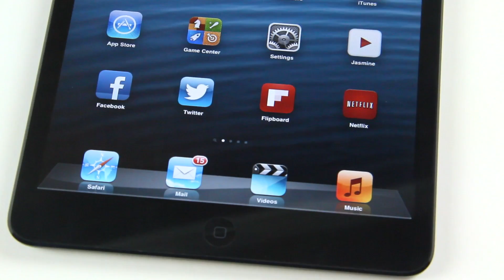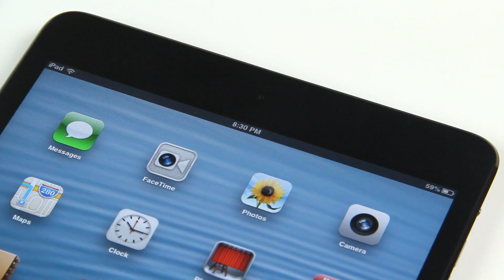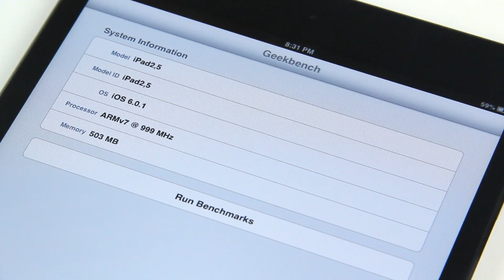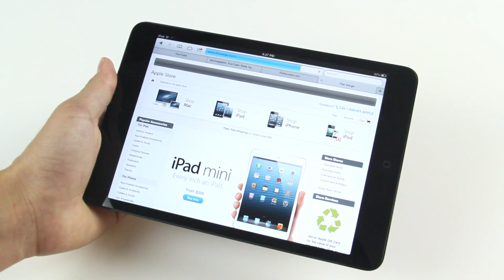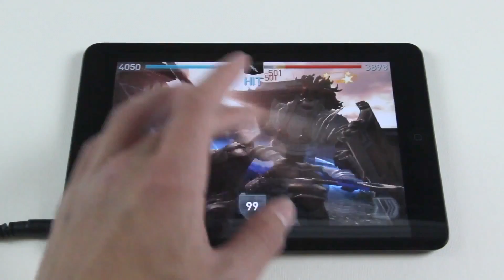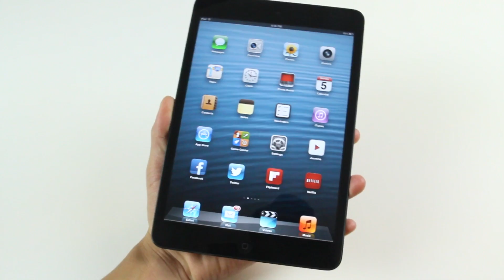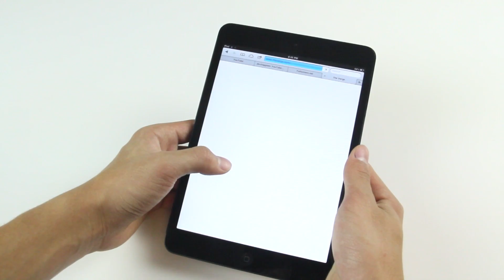Apple iPad Mini Review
Review of the Apple iPad Mini, running through the hardware, performance, tests, and more!